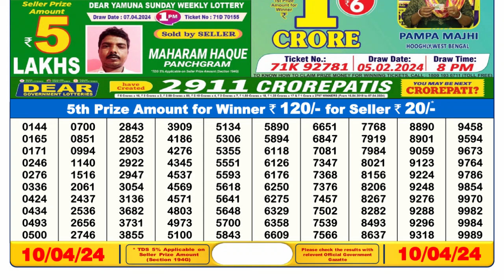Dear Lottery Sambad 6pm today 10.04.24 Nagaland State Lottery Result